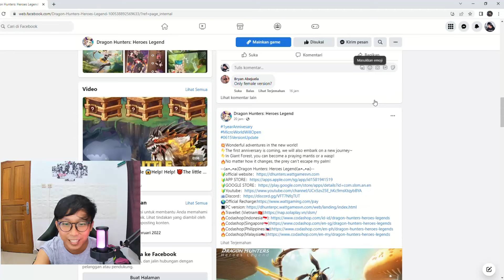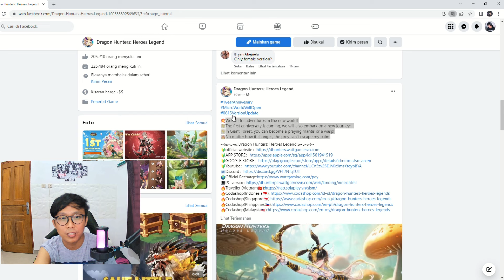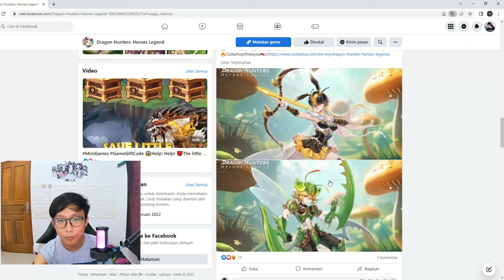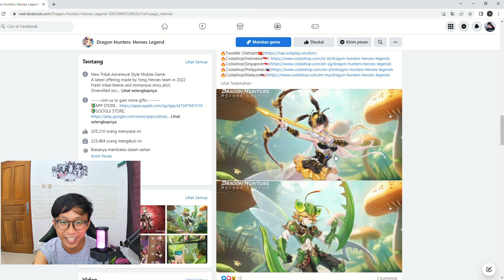Anniversary Dragon Hunters akan Release "DEVIL BRINGE" yuk intip dulu skill nya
kalau saya bilang ultimate itu maksudnya penempatan skill 3 ya guyys, maaf kebawa-bawa bahasa game sebelah wkkwkw

Back sound :
This game ( instrument ) - konomi suzuki
The blessing ( instrument ) - YOASOBI